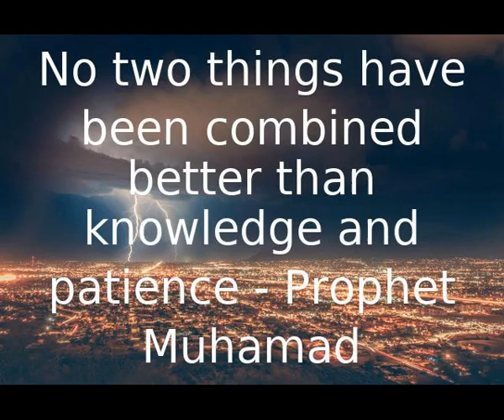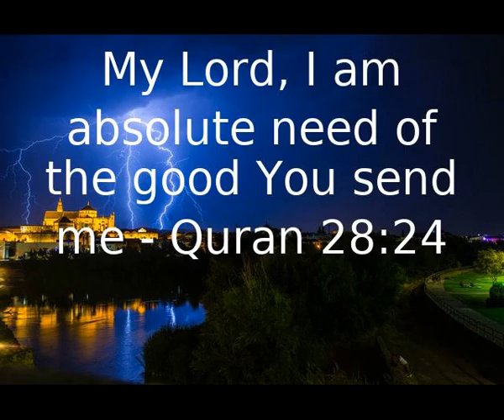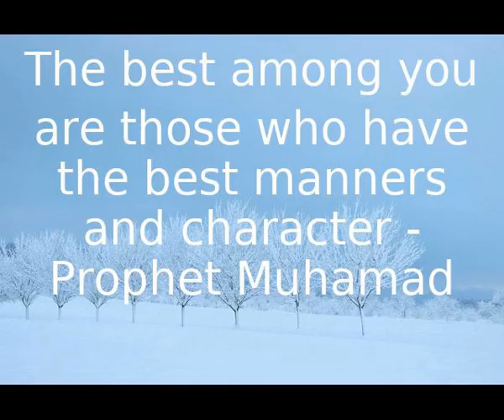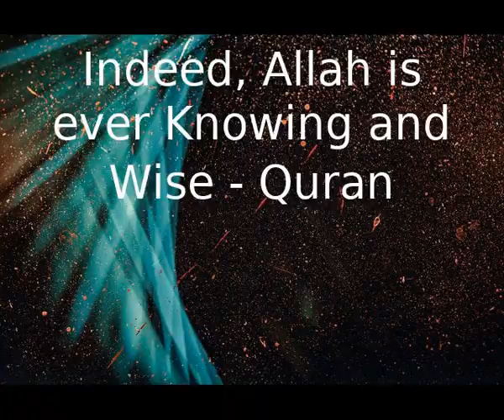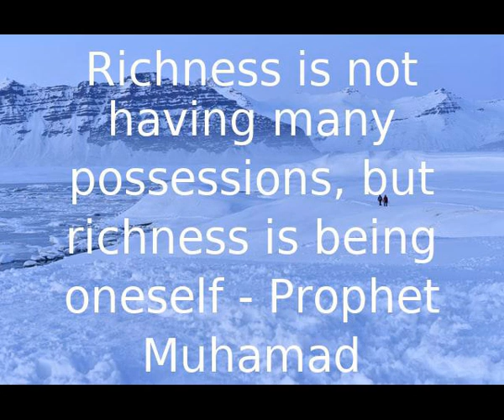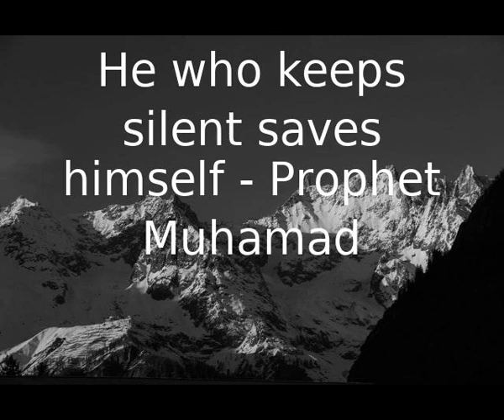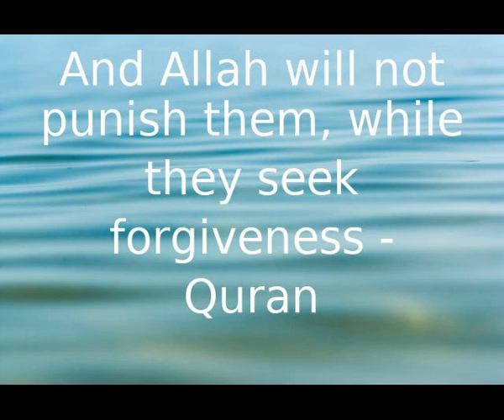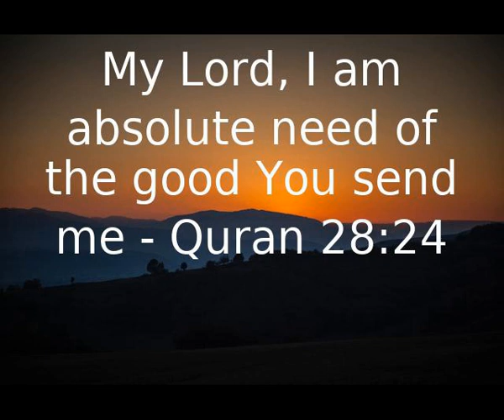6 Deaths, Drugs, Suicide, Grieving And Tragedy: Bailey's Dark Life Is Now Light Thanks To Islam (USA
Host: Gina Marie DeBarthe
Guest: Bailey Bushey

Join Bailey as he explains his journey and story of converting to Islam.
This is a long and emotional story where he revisits his dark life before Islam.
He talks about:

The death of 6 people close to him
His relationship problems
Drugs
Suicide
Being a musician
Meeting a Muslim friend and learning about Islam
Being back at college
Life with a new fiance
Having found peace in life

Bailey converted around February 2020.
He is 21 years old.
He is from Charlotte North Carolina United States.
Bailey is currently a cafe worker and currently working on getting a Bachelor of Science in Psychology.
He is a musician and an artist.
His hobbies are working on music, painting, and reading and learning.
Bailey is passionate about other people, and helping those that feel like they are alone in this world.
He said, "My journey and story on becoming a Muslim, is long, and very emotional, because I have to revisit a dark part of my life, which is never easy."

About the Becoming Muslim Podcast
Do you have questions about Islam? Are you looking for a new direction in life?
is made for those who are in the midst of researching Islam. It also suits newly converted Muslims.
Our podcast offers a wide variety of audible resources. From captivating stories of converts to discussions on day to day Islamic practices, Unto Islam allows for each individual to cater to their spiritual needs.

Find out:

(1) How to convert to Islam
(2) What it means to be Muslim
(3) Why Islam has helped others

As Muslims do not engage in missionary work, our site is only here to help those who want to know more about our faith and creed.